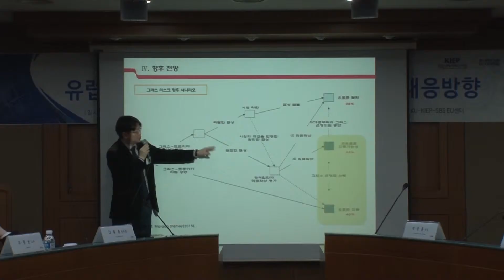[고려대학교 KTN] 유럽 경제 안보 환경의 변화와 한국의 대응방향 Video Clip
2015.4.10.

고려대학교 국제대학원 회의실